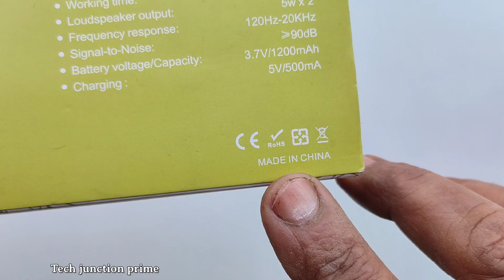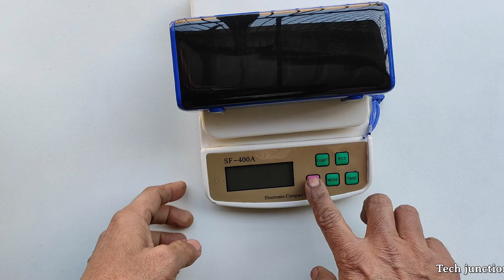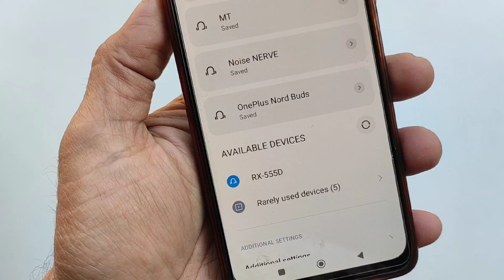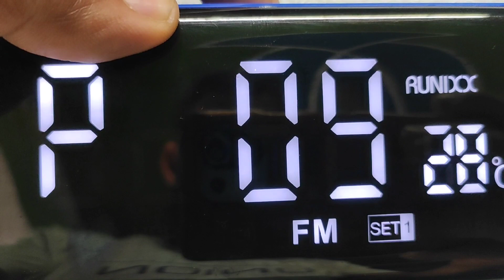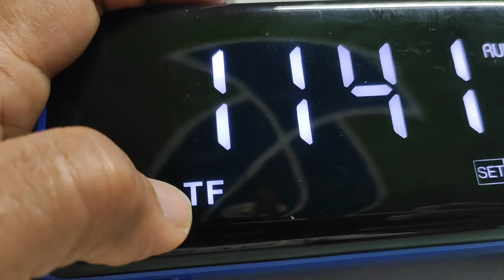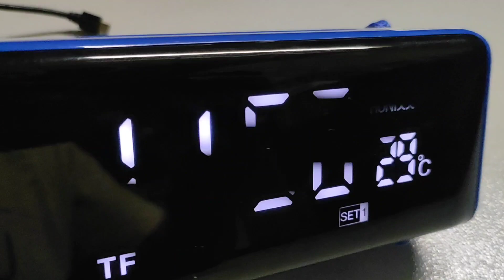runixx 555D wireless blutooth speaker unboxing in hindi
runixx 555D wireless blutooth speaker only rupee 899/-unboxing and full feature details in hindi

hello friends
welcome to my chenal
tech junction prime

is video mein Maine Ek wireless bluetooth speaker ke unboxing Ki Hai Jo bahut hi Shandar bluetooth speaker hai aur uski Awaaz aur uski quality bahut hi Jabardast hai glossy finish Mein yah bluetooth speaker hai iska battery backup Kuchh Jyada nahin hai but jo bhi battery backup hai usmein aapko maja Aane Wala Hai Bluetooth 5.0 ismein Diya gaya hai is bluetooth speaker ko aap Flipkart ke through khareed sakte hain

purchase link 🔗 flipkart

Take a look at this Runixx wireless outdoor Speaker With Clock and Temperature on Display 15 W Bluetooth Party Speaker on Flipkart